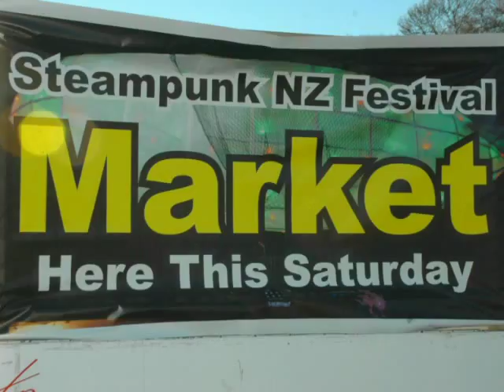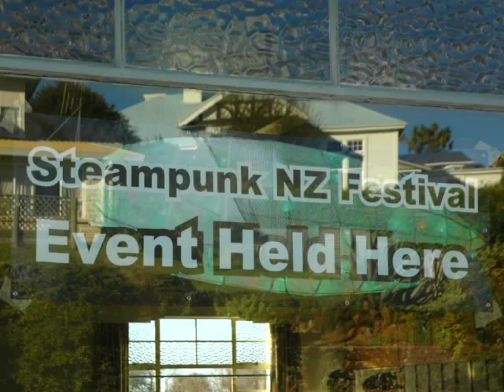Steampunk Oamaru Festival 2014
A fabulous day in Oamaru with the crowds moving about the Historical Precinct and the town then gathering to enjoy the Steampunk Market with the tea pot races, Fringe activities, literary reading, dancing, music and the grand final of the Steampunk Fashion Parade.